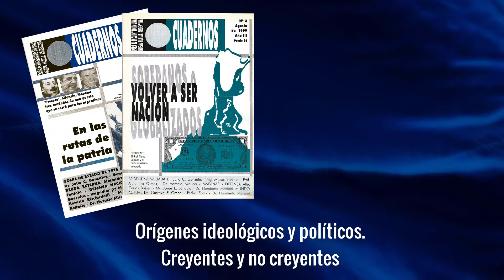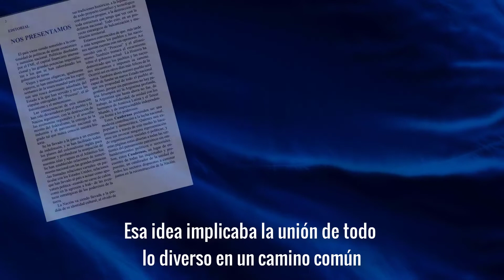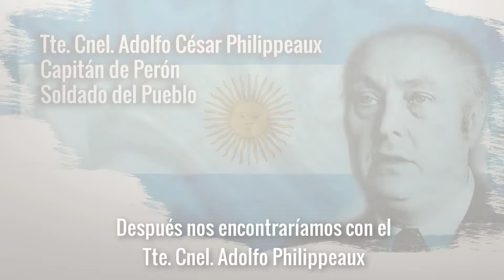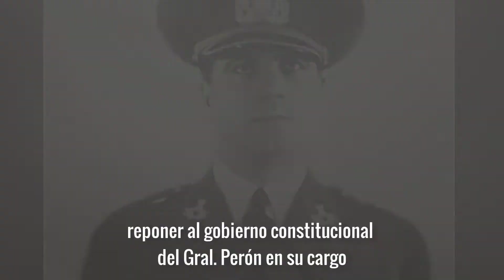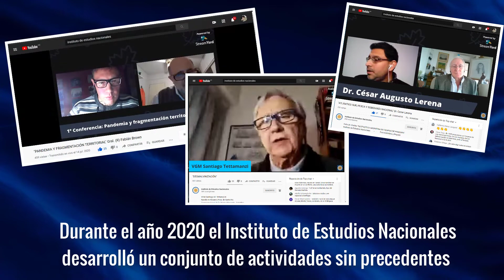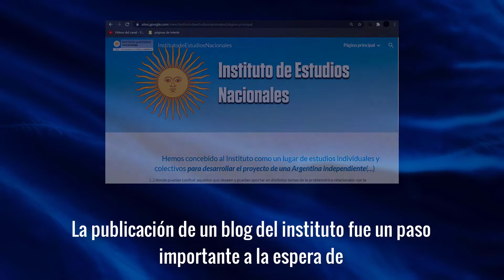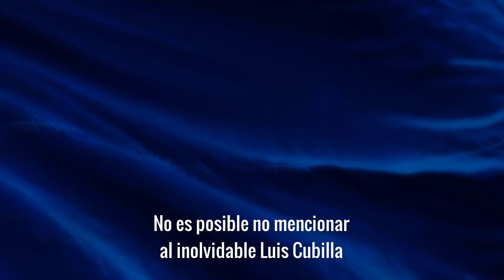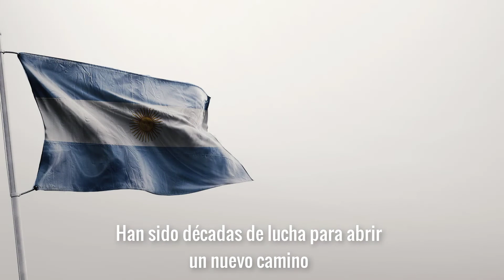Institucional - Diciembre 2020